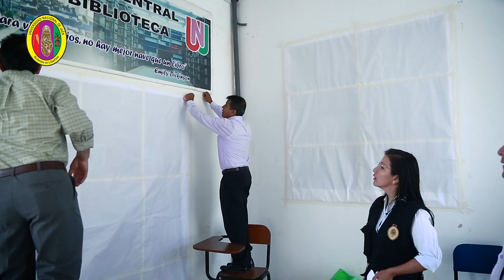EXAMEN EXTRAORDINARIO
De esta manera se desarrolló el examen extraordinario del 24 de febrero.

Ahora nos preparamos para el examen de admisión ordinario del 10 de marzo.